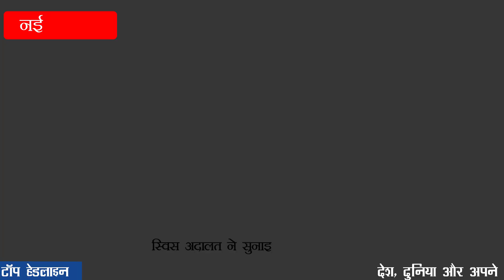Bulletin News | Latest News | NTA | Modi | Mayawati